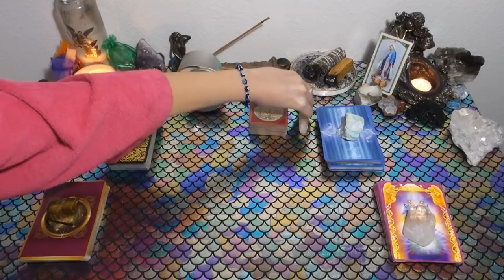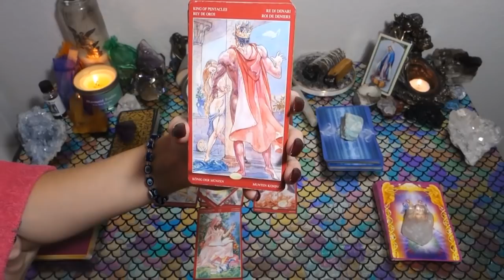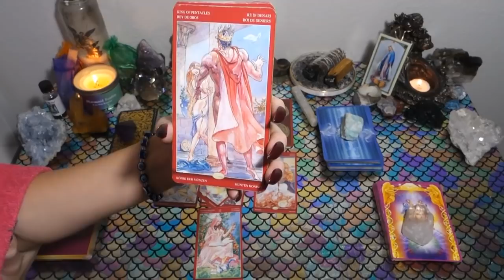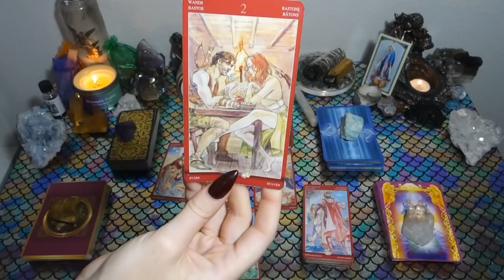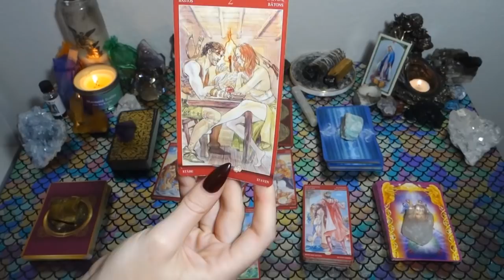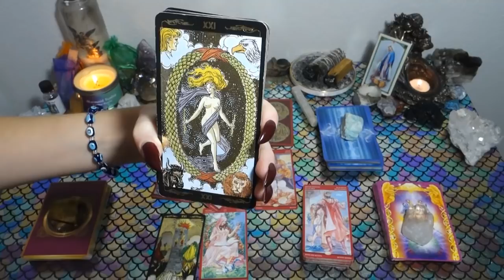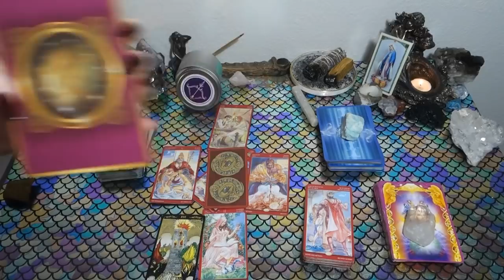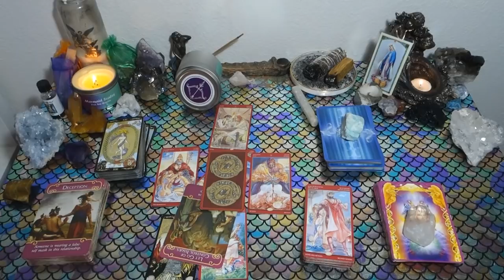SAGITTARIUS: They Have A Serious Question To Ask You! November General Love Reading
This is a general love reading for the Sun, Moon, Rising, Venus, Mars, Jupiter and/or stellium sign of Sagittarius! Cross-watchers are welcome as well!

Or you can send me mail at:

9609 S. University Blvd.

To say thanks I am giving away a box full of goodies! 🍭🍯🍬 2 lucky winners will win:

2) Like on a picture using one of the following emojis : 🧜🏻‍♀️🍾⭐️ and leave a comment as to why you love watching Mermaid Scales Tarot!

I will select the winners by November 15th directly via a DM on Instagram. I do not announce winners publicly as I want to protect the identity of the winners.